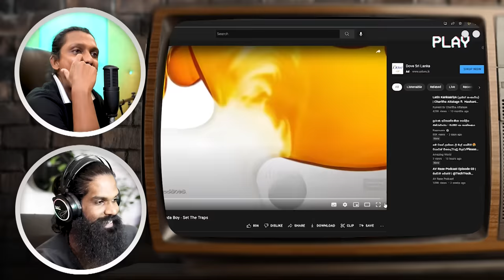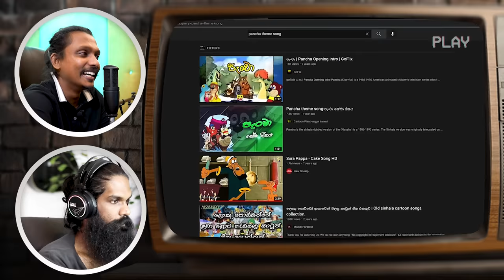මේ කාටුන් මතකද? (Reacting to cartoons with Dilan Senanayake)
Special thanks to @DilanSenanayake

0:00 intro
03:50 Soora Pappa
7:06 Dagaya
9:00 Dagara Waliga
11:04 Koobichchi
13:42 Kauda boy
17:08 Pancha
19:27 Api Raja ibbo
22:33 Loony tunes
23:56 Zooro
25:13 Casper
26:26 Ha Ha hari hawa
28:11 Kabasiniya Thuma
29:04 Manduka Bawana
31:03 Chandi
33:00 Ben 10
34:09 Giripura aththo
35:37 Tin tin
37:00 Scooby doo
40:07 Why..!

Don’t forget to comment .. and let me know whether you enjoyed the video. Means a lot..! :)

edit : Isuru ✔️